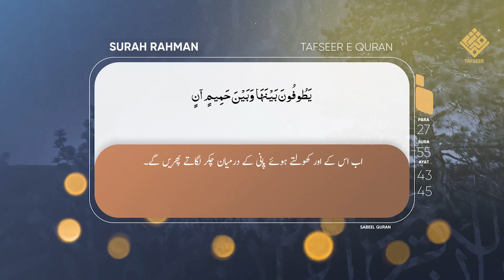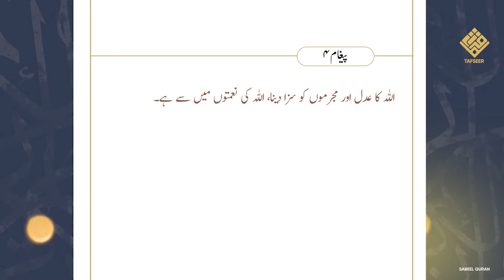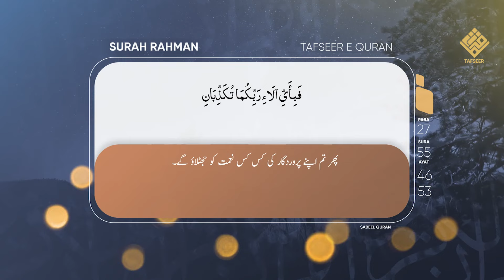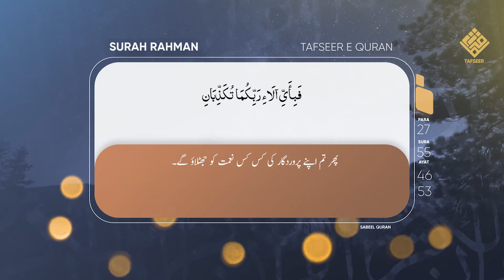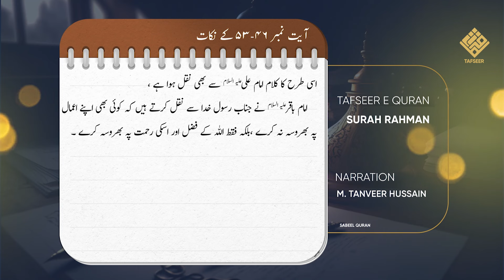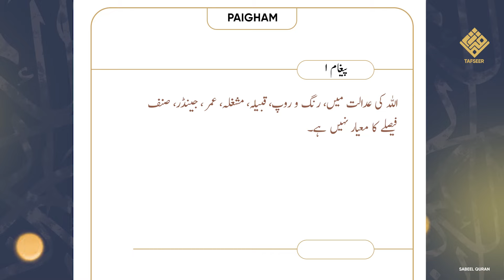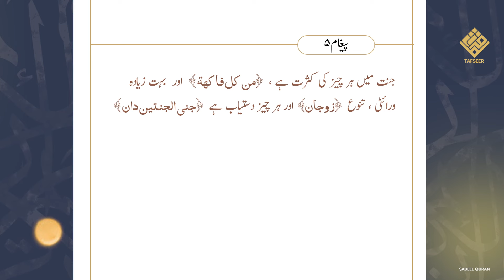Tafseer e Surah Rahman | Para 27 Allah Se Darne Ka Fayeda | Ep 8 Ayat 43-53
Bank Name:  ICICI BANK LIMITED